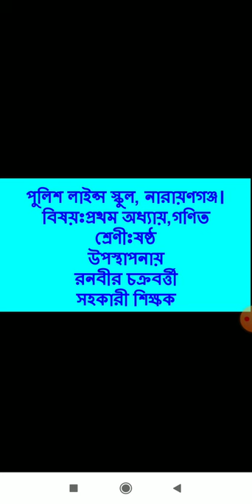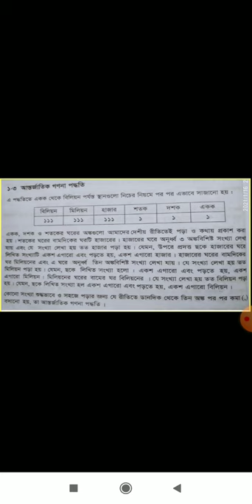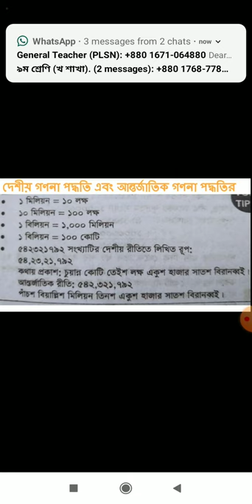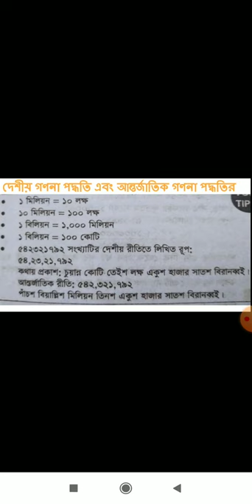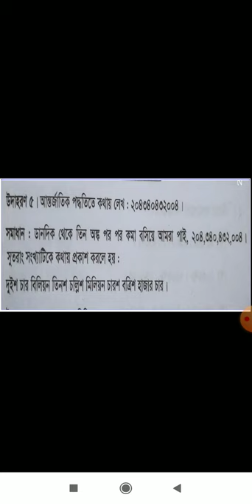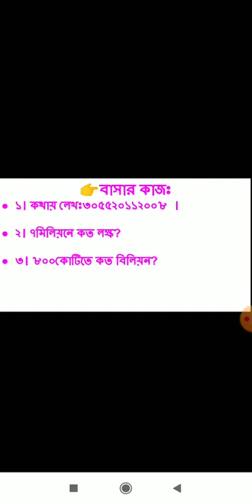প্রথম অধ্যায়ঃগণিত, শ্রেণীঃ ষষ্ঠ,লেকচার নং-৪,শ্রেণি শিক্ষক -রনবীর চক্রবর্ত্তী।